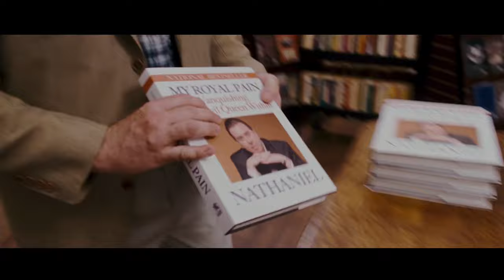Enchanted - Ever Ever After (HD) Music Video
Watch Disney’s Enchanted only on Disney+.

About Enchanted:

For princess-to-be Giselle, life is a fairy tale...until she's banished from the animated land of Andalasia by an evil queen and thrust into the very unmagical, live-action world of modern-day Manhattan. When a cynical, no-nonsense divorce lawyer comes to her aid, little does he realize that this joyful, wide-eyed innocent is about to enchant him.